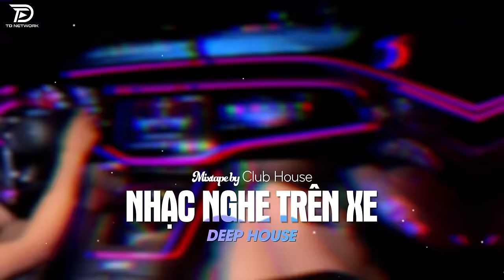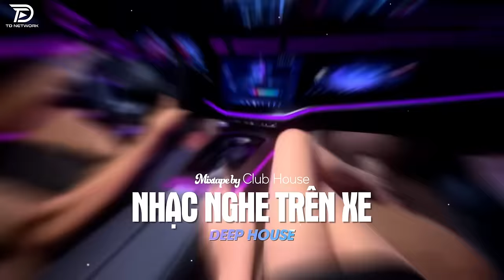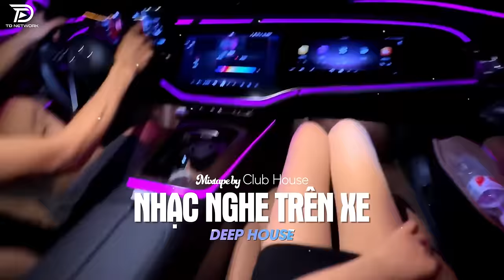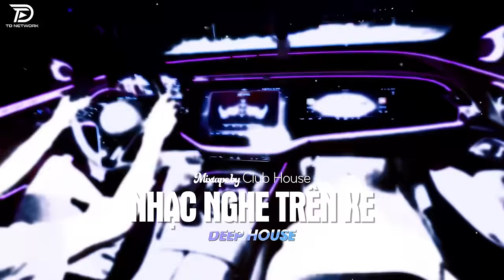NHẠC NGHE TRÊN XE - MIXTAPE VIET DEEP 2024 | DEEP HOUSE 8X9X HOT TIKTOK HAY NHẤT